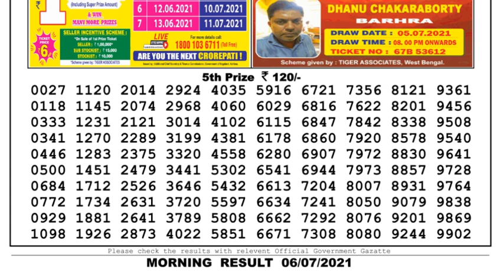Nagaland Lottery Sambad Result | Dear Lottery